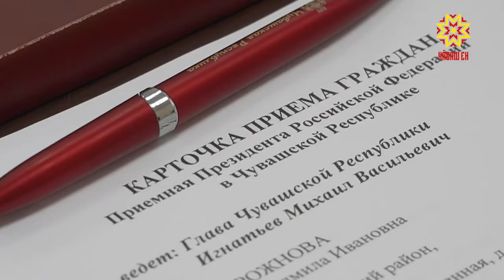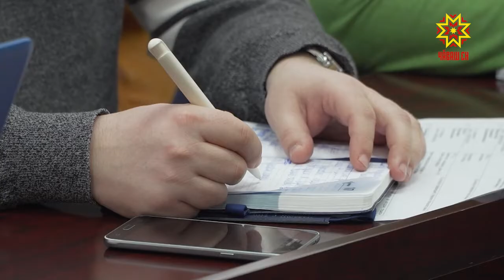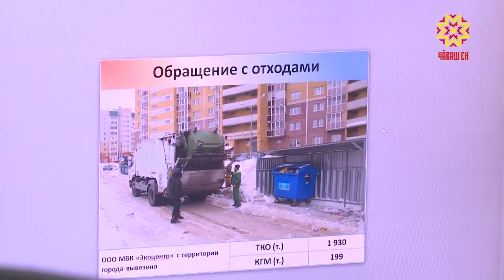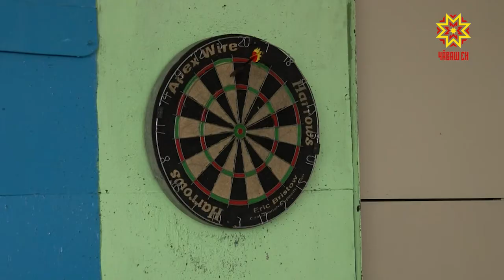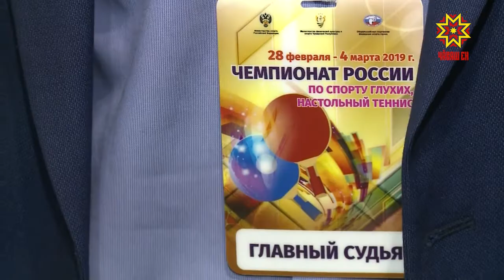Республика 01.03.2019 на русском языке. Вечерний выпуск